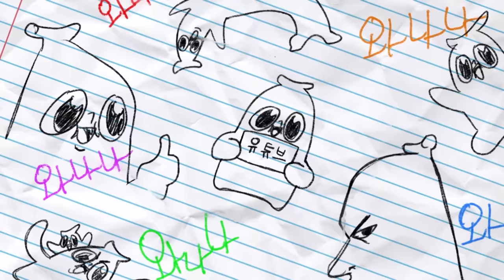아니 아저씨 과실이 100이에요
슬픈 일을 겪은 일진 동생..